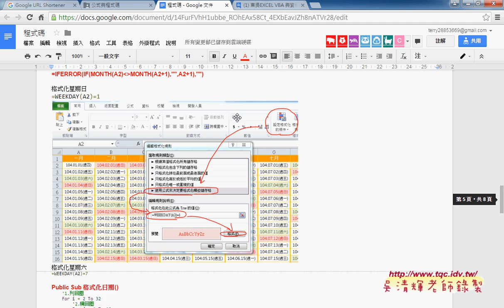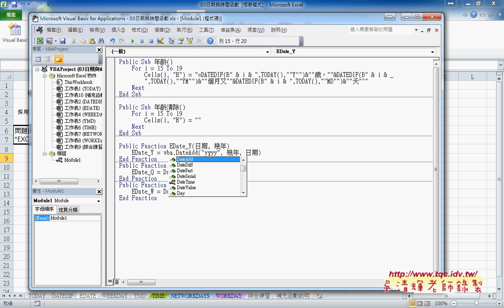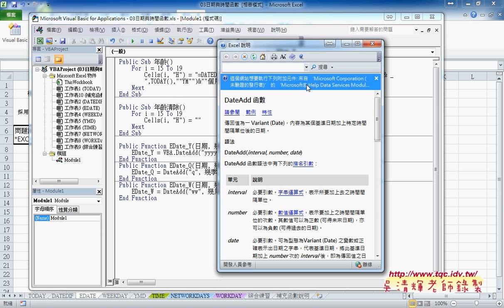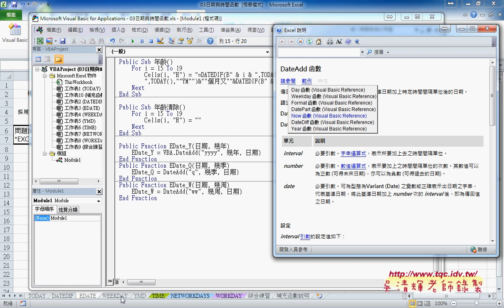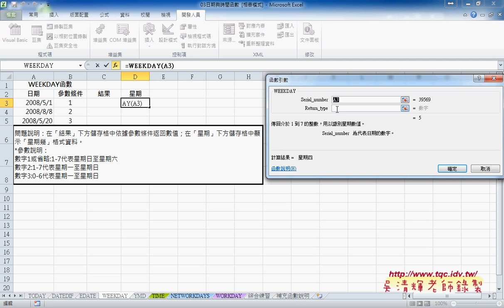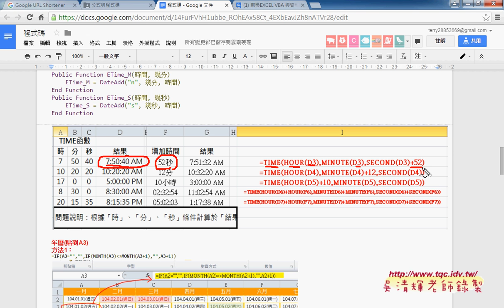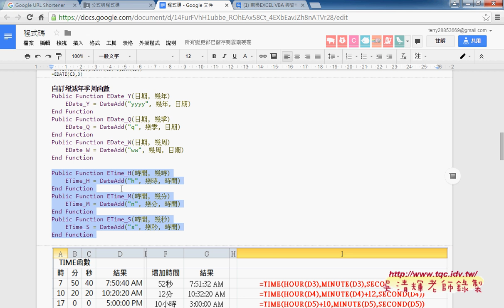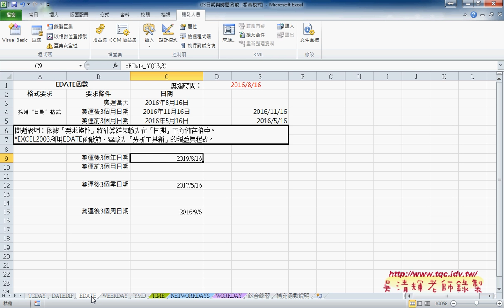05 用EDATE函數計算月與自訂年季周計算函數